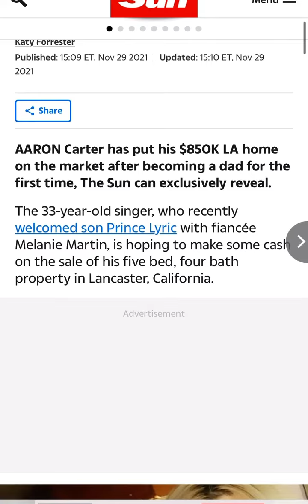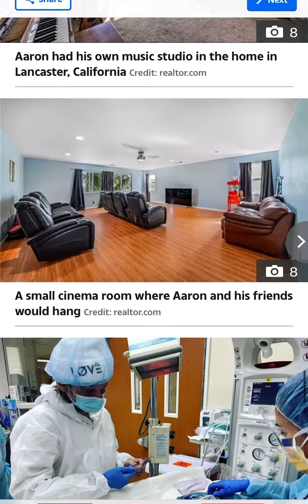Aaron tweeted Backstreet Boys Stalkers Surrounding his property at night picked up on security 🎥📸